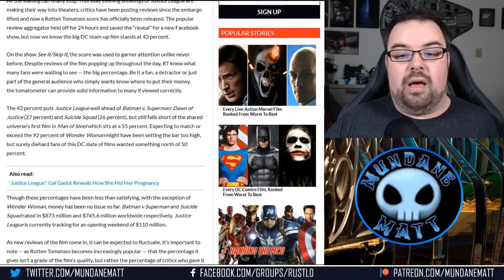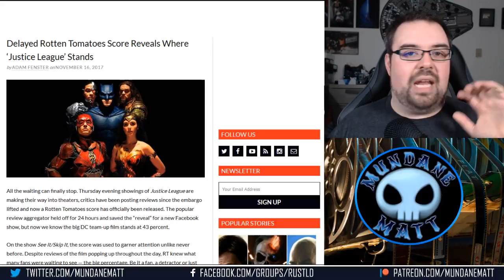JUSTICE LEAGUE’s real Tomatometer score revealed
With Warner Bro's JUSTICE LEAGUE finally upon us, the controversy over the Tomatometer score can finally be put to rest...and it isn't looking good for the blockbuster as it's score was less than originally leaked.

► BITCOIN: 1FGxTiyKZDSkphRLn1xEwNR3aaG2RYKhGQ